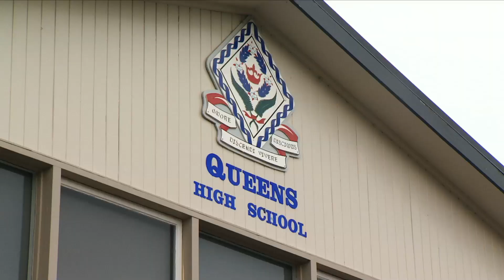Under 23 Wintec Waikato BOP Team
SKY Sport caught up with 3 of the Wintec WBOP Under 23 side ahead of the Final.